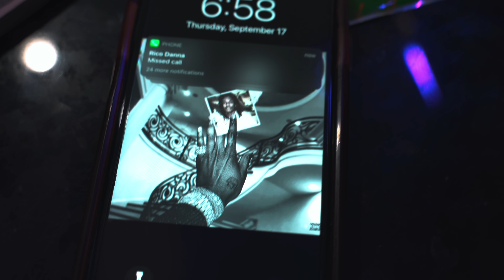Aniyah Fiyah x Rico Danna - BnB (Music Video)